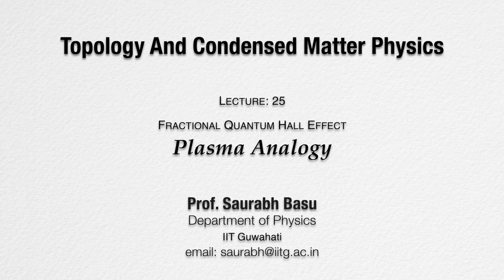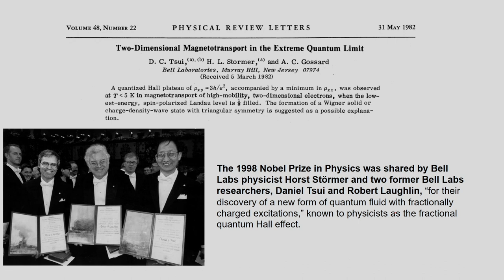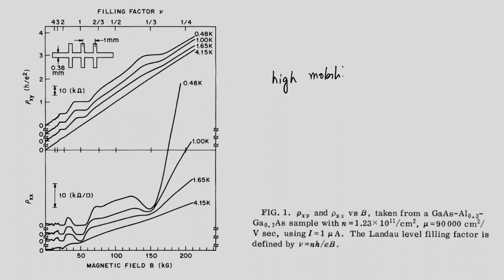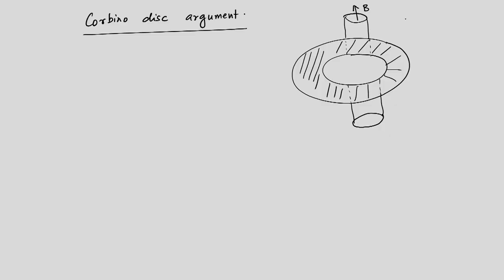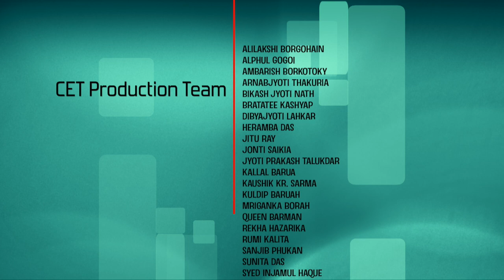Lec 25: Plasma analogy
Topology and Condensed Matter Physics